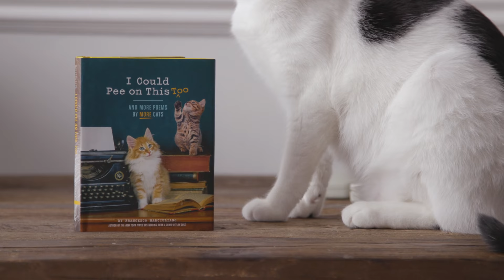The Writing School for Cats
Feel your cat has what it takes to become a published author? Want to show up your neighbor's dog who sounds like he can bark "Hello!" Then enroll your future feline author in "The Writing School for Cats" Here they will learn everything they need to express their inner thoughts, bring to life their greatest hopes, and learn ow to work a QWERTY keyboard without any thumbs.

"The Writing School for Cats" is made possible by a grant from "I Could Pee on This, Too: And More Poems by More Cats" and additional educational assistance from "I Could Pee on This: And Other Poems by Cats."